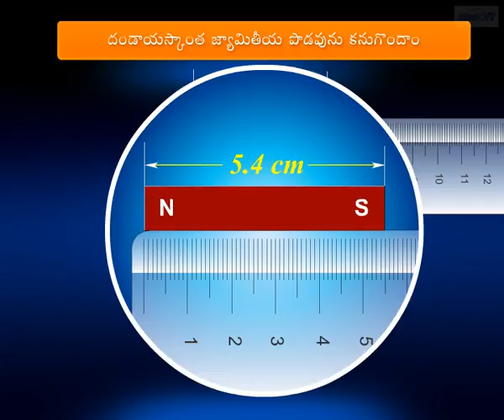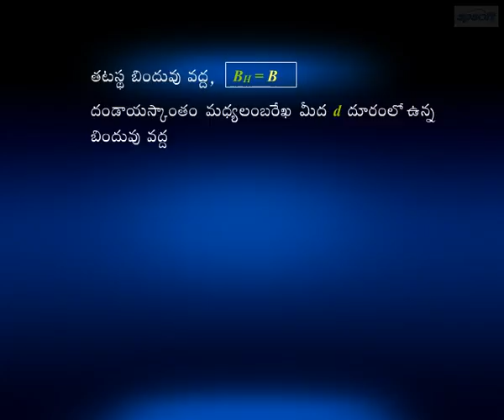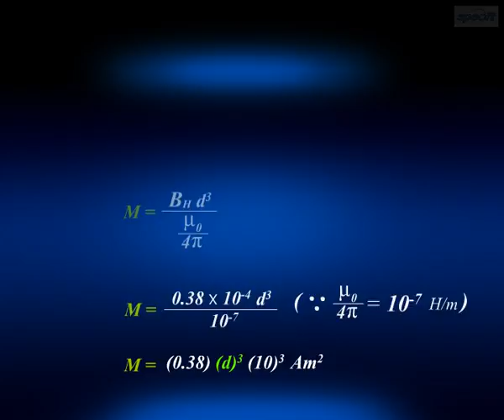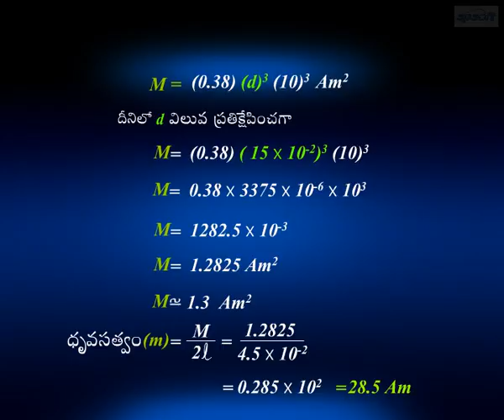Magnetic Lines of Force - Part 3